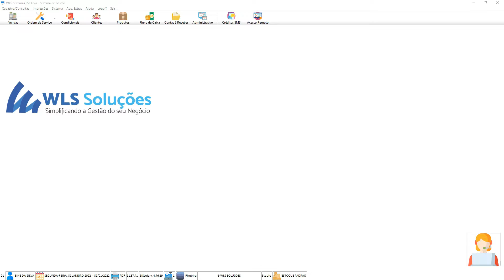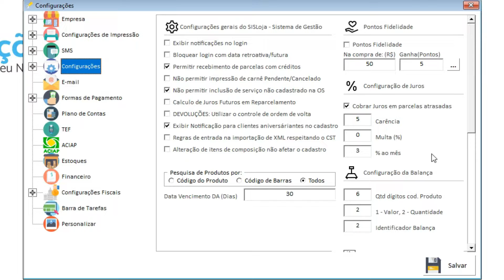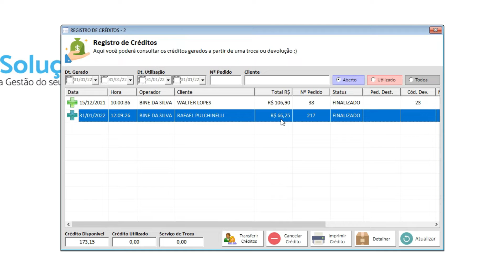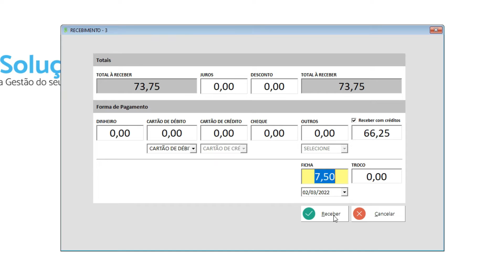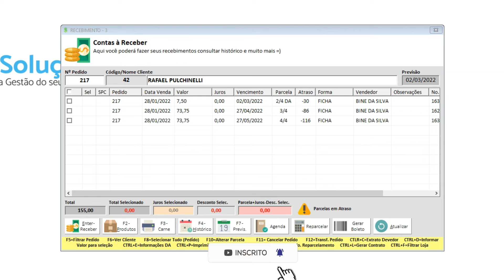SISLOJA: COMO USAR CRÉDITOS PARA ABATER PARCELAS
SISLoja - Sistema de Gestão é um software para simplificar a gestão de micro e pequenas empresas do varejo.

Sejam bem vindos a mais um vídeo da WLS Soluções. Mais fácil do que cancelar uma venda já concluída é poder gerar créditos e utilizar estes para abater o valor das parcelas do seu cliente.

Caso queira tirar uma dúvida ou precise de mais informações entre em contato com o nosso time de suporte!